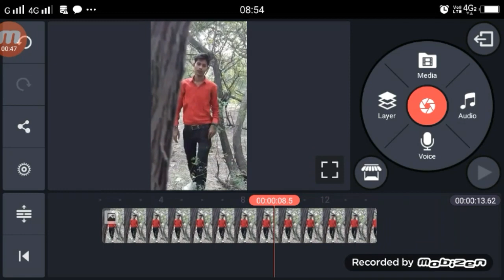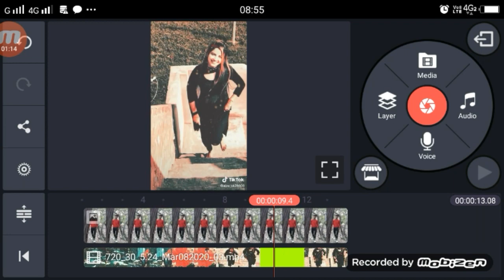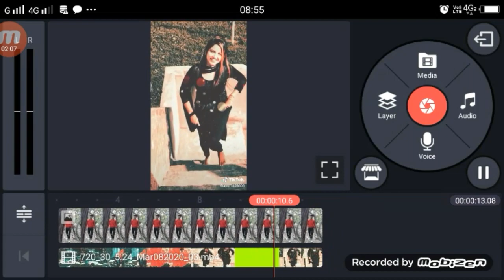phoolo ke mausam me milne aate hai tiktok | tiktok new trend | girl vfx tutuoral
►your question
phoolo ke mausam me milne aate hai tiktok,
tiktok phoolo ke mausam me milne aate hai,
phoolo ke mausam me milne aate hai video kaise bananye,
phoolo ke mausam me milne aate hai photo wala video kaise bananye,
phoolo ke mausam me milne aate hai tutorial,
phoolo ke mausam me milne aate hai tiktok girl editing,

1.  TikTok New Trend Video
2. TikTok New Trend Video
3 TikTok New Trending VFX Tutorial
4 TikTok Video Tutorial
5 TikTok Trending video Tutorial
6 TikTok New Trending VFX Tutorial
7 TikTik Tutorial
8 TikTok Editing Video

My Camera :-
My Mic :-
My Tripod :-. . .